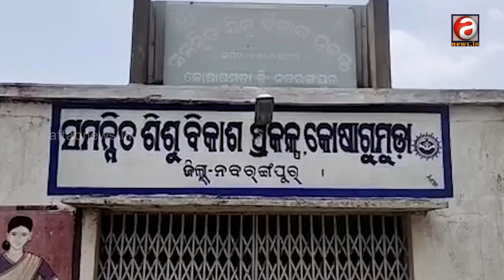ନବରଙ୍ଗପୁରରେ ଆଦିବାସୀଙ୍କୁ ମିଳୁନି ଅଙ୍ଗନୱାଡି ଅଣ୍ଡା